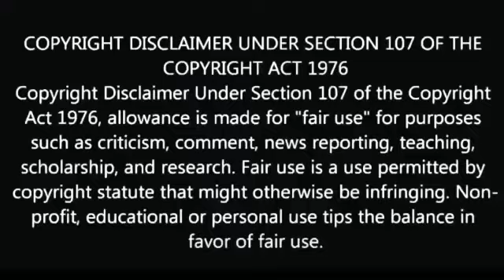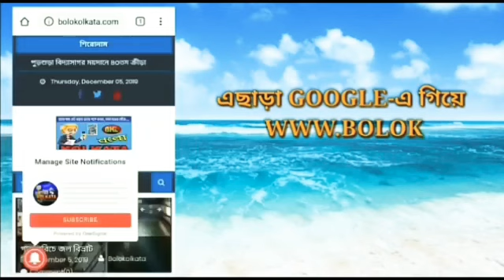আজ অযোধ্যায় রাম মন্দিরের ভূমি পুজো উপলক্ষে বালুরঘাটে আনন্দে মাতলো বিজেপি কর্মীরা।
কলকাতাঃ
শাহবীর খান - পার্ক সার্কাস (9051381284)

পুর্ব মেদিনীপুরঃ
তুহিন শুভ্র সাহু - খেঁজুড়ি (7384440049)